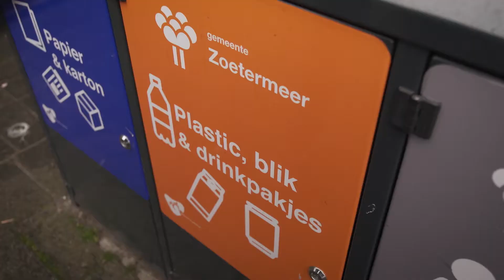Afvalscheiding in Gemeente Zoetermeer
Gemeente Zoetermeer begint ook buitenshuis met afval scheiden.